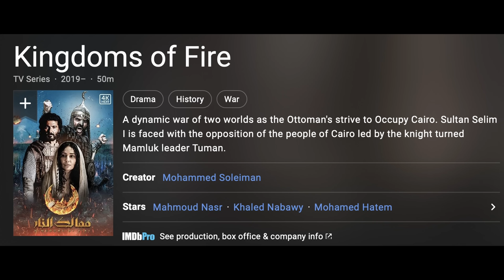Digladior podcast #01 šermíř a kaskadér Jindřich Vlček o natáčení bojových scén filmu Maximilian.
Podcast o  natáčení bojových scén ve filmu Maximilian s profesionálním šermířem z agentury Merlet a kaskadérem společnosti Filmka Jindřichem Vlčkem. Pohled do tvorby akčních momentů a šermířské a kaskadérské práce nejen na tomto filmovém projektu.

kde Borek a Zdenál ze školy šermu Digladior komentují a hodnotí šerm a boj ve filmových scénách.

a spolupodílet se na obsahu naší video tvorby výběrem témat pro naše videa

Borek Digladior: Dalibor Belfín
Zdenál Digladior: Zdeněk Utišil
Střih&Režie: Dimitri Kanjuka
Kamera: Štěpán Radina
Zvuk: Lukáš Novotný
Asistent režie: Jakub Volánek
Focus puller: David Haberzettl
Intro: Martin Ertl